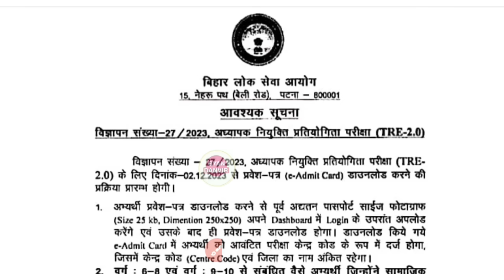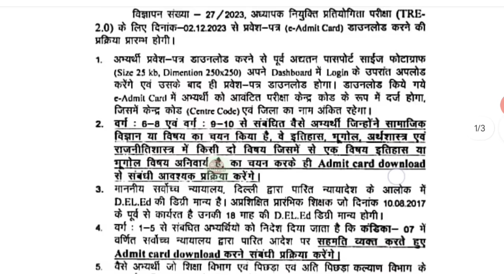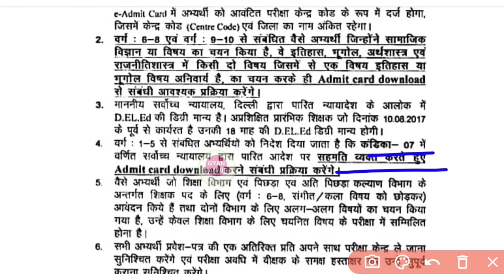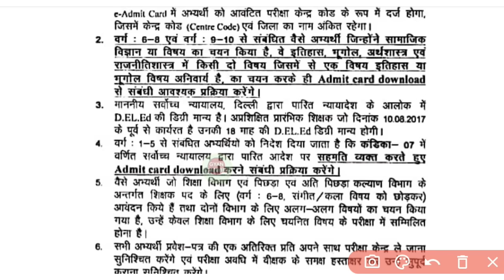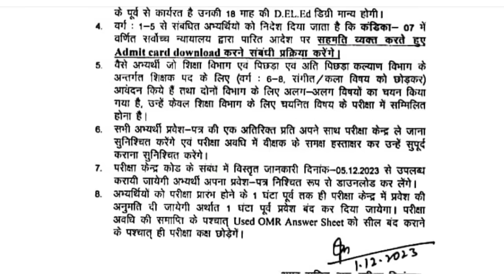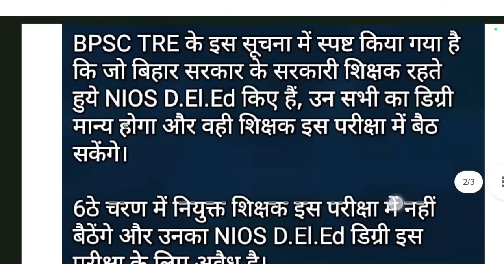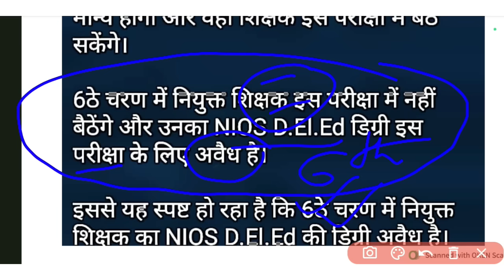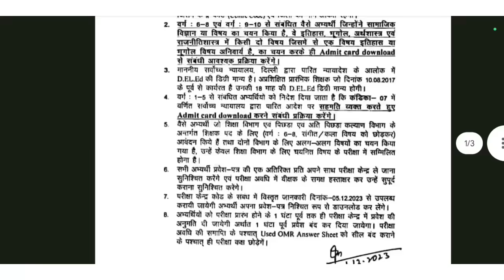NIOS डीएलएड bpsc tre का नही देगा exam | bpsc tre 2.O admit card जारी | NIOS छठे चरण,BPSC शिक्षक news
BPSC

7th phase teacher niyojan latest update , 7th phase teacher niyojan latest news, bihar 7th phase teacher niyojan latest news,

7th phase bihar teacher salary

Hello guys!!

           💥 Copying desclimar 💥

    ● NOTES
    ● PDF
    ● BOOK SUGGEST
    ● PREVIOUS QUESTION

●BSTET2019

●DELED
●Bed
●teacher
●  government job

       keep support:)